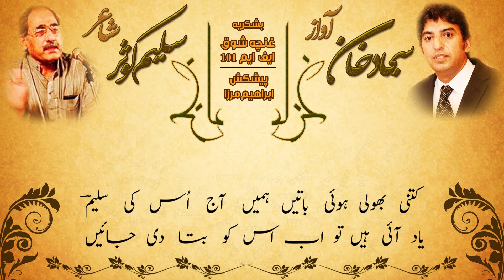بجھنے لگ جائیں | سلیم کوثر | سجاد خان | ایف ایم 101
This Beautfiul Piece of poetry is written by Saleem Kouser; one of the greatest poet of this era. When writing combines itself with a beautiful touch of recitation, it becomes immortal, so does with this piece of poetry Ghazal. Sajjad Khan from Radio Pakistan FM 101 recite this Ghazal in his Program Ghuncha-e-Shooq (Firday & Sunday Night | 0200 to 0400 hrs) .

Sincere pleasure and thanks to Mr. Sajjad Khan for using it's program clip. Here is complete Ghazal.

بجھنے لگ جائیں تو پھر شمعیں جلا دی جائیں
میری آنکھیں مرے دشمن کو لگا دی جائیں

بے ہنر لوگ کہاں حرف کی سچائی کہاں
اب کتابیں کسی دریا میں بہا دی جائیں

ان کی پہچان کا دکھ جاں سے گزرتا ہے
یہ شبیہیں سرِ آئینہ گنوا دی جائیں

اب بچھڑنے کا سلیقہ ہے نہ ملنے کا ہنر
عشق میں تہمتیں آئیں تو بھُلا دی جائیں

یا تو خورشید چمکتا رہے پیشانی میں
یا لکیریں مرے ماتھے کی مٹا دی جائیں

کتنی بھولی ہوئی باتیں ہمیں آج اُس کی سلیمؔ
یاد آئی ہیں تو اب اس کو بتا دی جائیں